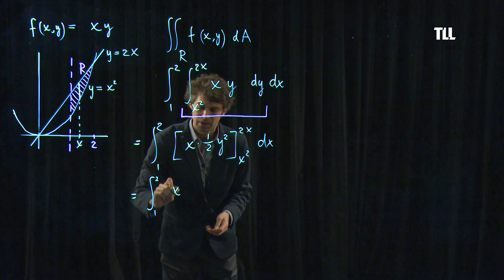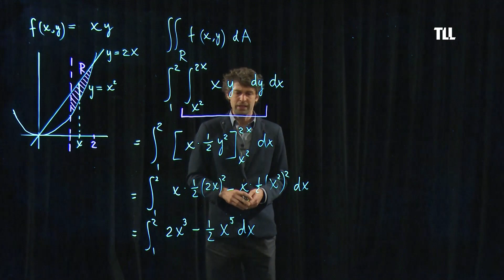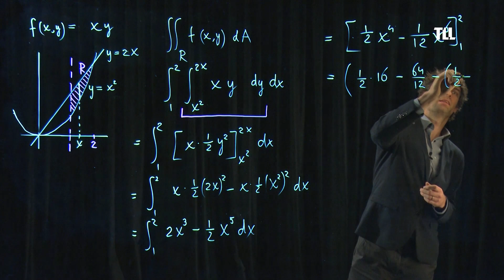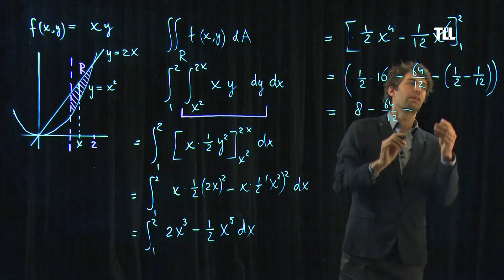Integreren over gebieden ingesloten door grafieken